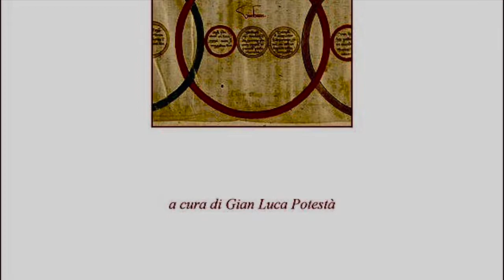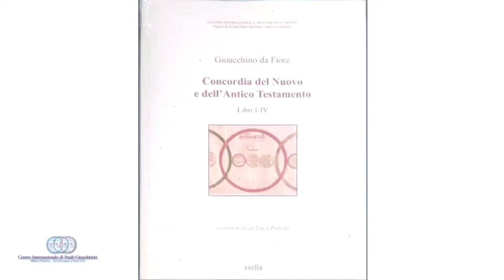Concordia del Nuovo e dell'Antico Testamento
Presentazione del saggio "Concordia del Nuovo e dell'Antico Testamento" (Viella, 2002) a cura di Gian Luca Potestà con la partecipazion del curatore.
La Concordia del Nuovo e dell’Antico Testamento è l’opera forse più ambiziosa e innovativa di Gioacchino da Fiore, che vi sviluppa in dettaglio la propria teologia della storia. Gioacchino vi lavorò per oltre quindici anni, rivedendola continuamente.Impresa totale perseguita ai limiti dell’ossessività, l’opera si presenta come una mappa dell’intera storia della salvezza riletta in prospettiva trinitaria, dalla Creazione sino agli eventi finali attesi come imminenti. Desumendo le proprie notizie sia dalla Bibbia sia dai racconti e dalle cronache di cui dispone, Gioacchino crea un affresco grandioso: un arsenale di schemi e figure apocalittici, di attese sabatiche, di convinzioni messianiche e istanze riformatrici della Chiesa e del monachesimo cistercense destinati a improntare le attese religiose, filosofiche e politiche dell’Occidente europeo fino ai nostri giorni.
Gian Luca Potestà è professore ordinario di Storia del cristianesimo presso l’Università Cattolica del Sacro Cuore di Milano. Tra i suoi volumi, tradotti in varie lingue, ricordiamo Il tempo dell’Apocalisse. Vita di Gioacchino da Fiore (Laterza 2004), L’ultimo messia. Profezia e sovranità nel medioevo (il Mulino 2014), L’Anticristo (in coll., 3 voll., Mondadori-Fondazione Valla 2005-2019), Dante in conclave. La lettera ai cardinali (Vita e Pensiero, 2021).